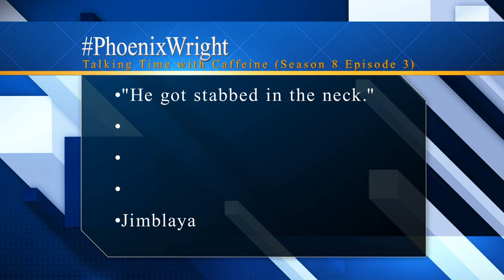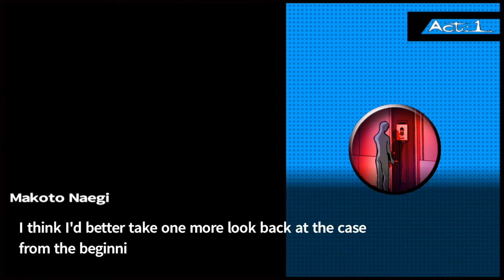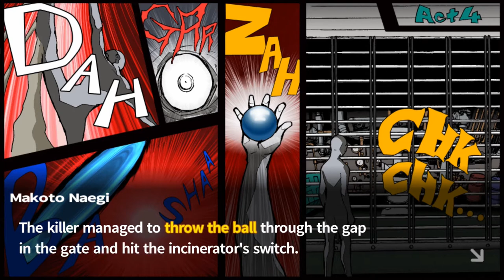I Hate Rythm Games (Let's Play Trigger Happy Havoc 11)